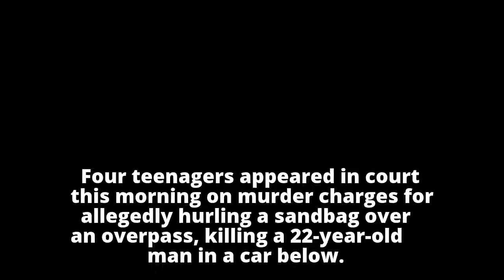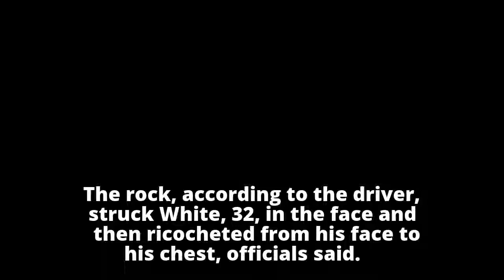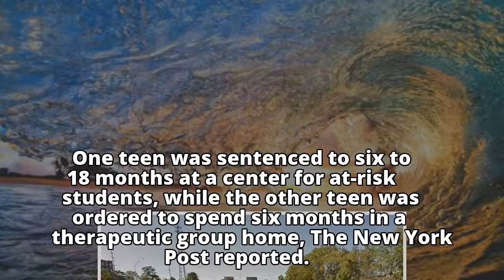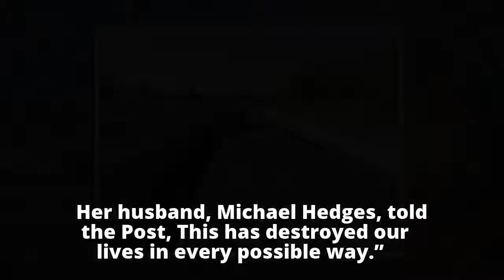Overpass death highlights dangers from above for motorists and pedestrians